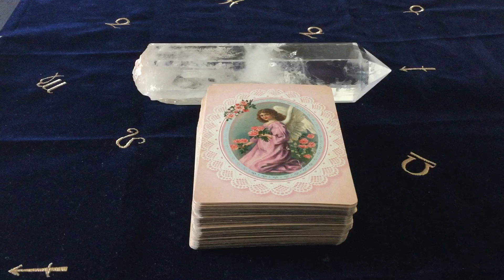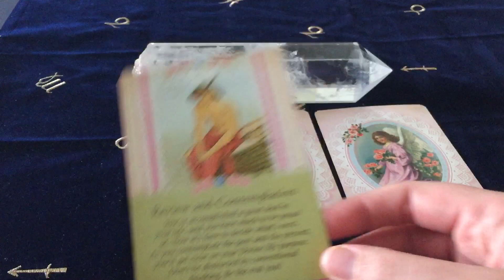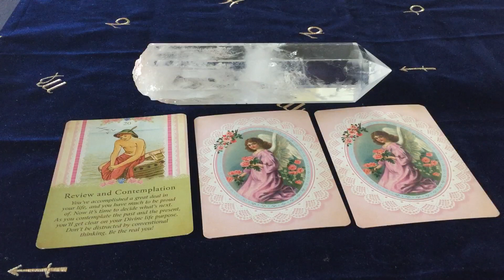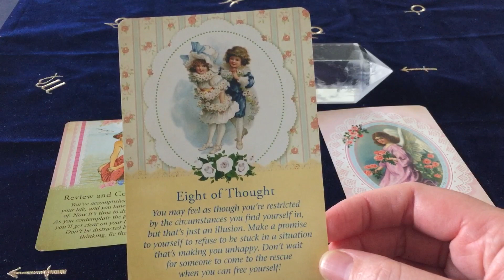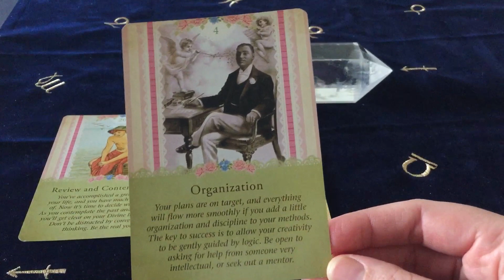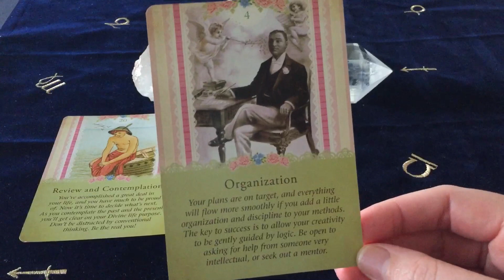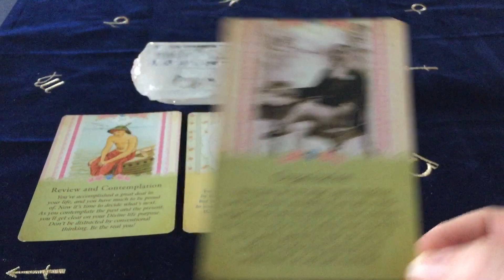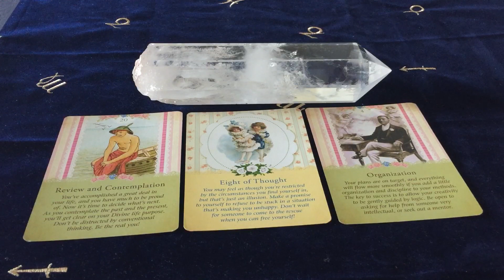SCORPIO REVIEW TIME EVERYONE! AUGUST 2019